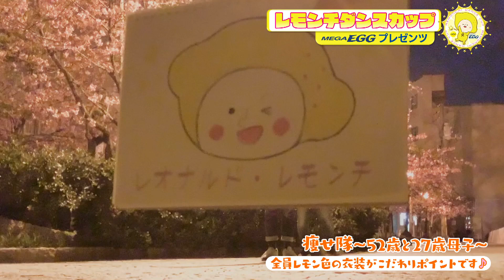痩せ隊～52歳と27歳母子～ レモンチカラーの衣装がこだわり★夜桜にきれいにダンスも衣装も映えてるっ酸！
この動画はレモンチダンスカップに応募いただいたものです

みんなで踊ってね